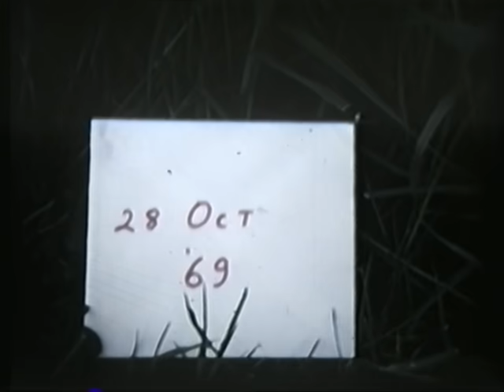St Stephens green 1960.mpg